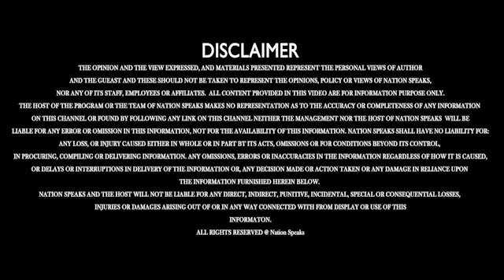चुराह : विदेश से आए वैज्ञानिकों से चुराह के बागवानों ने सीखे बागवानी के गुर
Nation Speaks